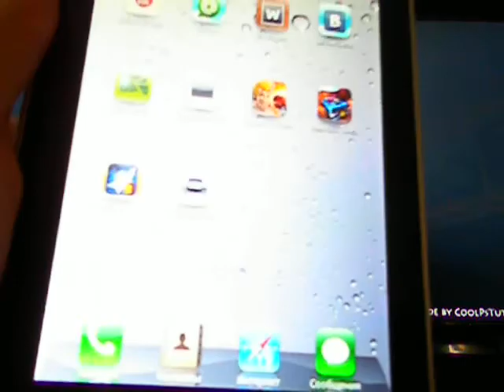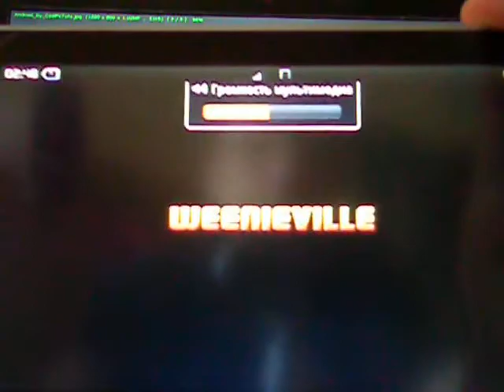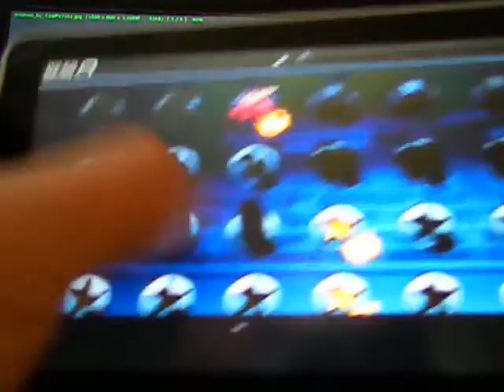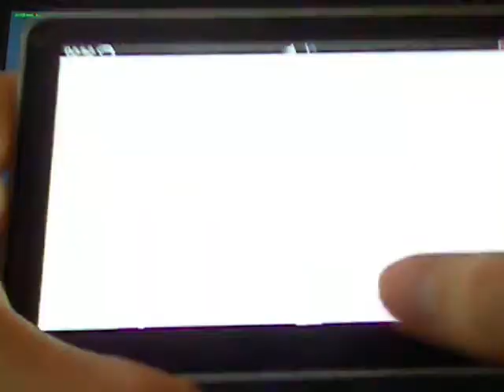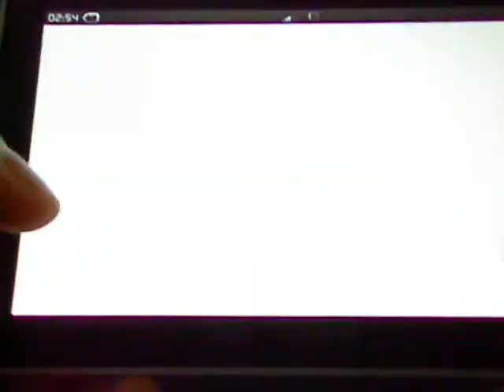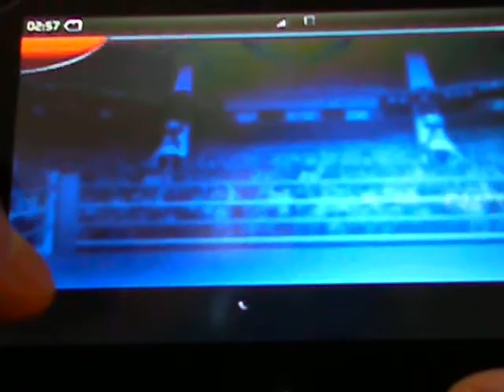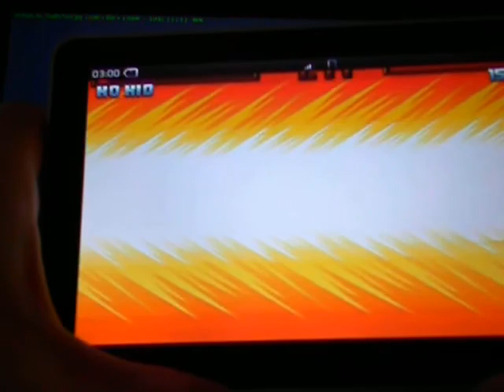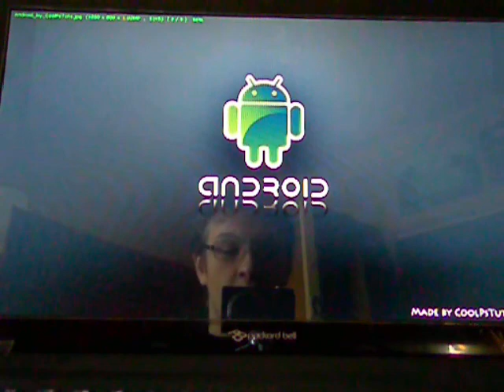SUPER KO BOXING 2 на ViewSonic ViewPad 7.MP4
SUPER KO BOXING 2 на ViewSonic ViewPad 7

Никак себя "защитить" не могу. Если есть какие-то видеоролики, которые вы добавили в избранное - то качайте* В скором времени они станут недоступны.